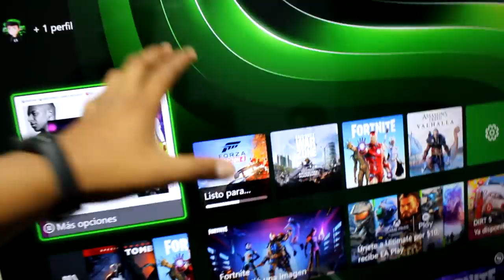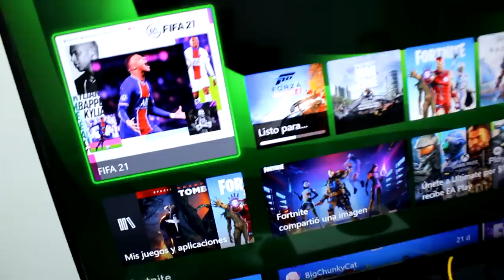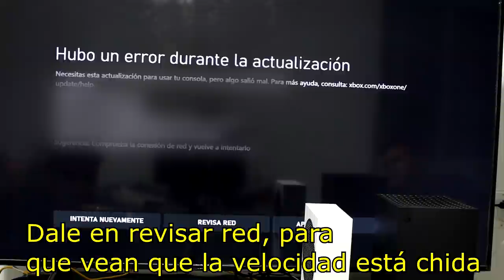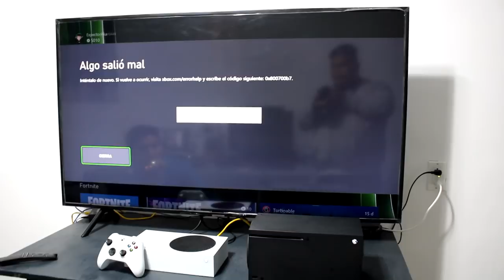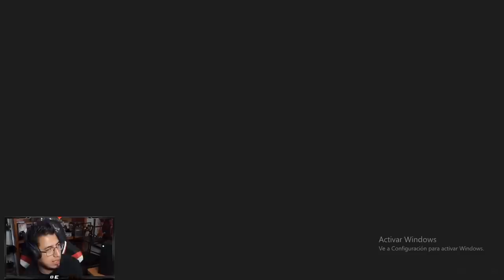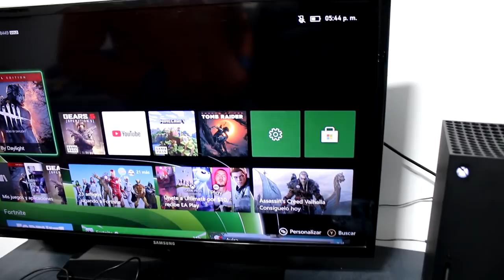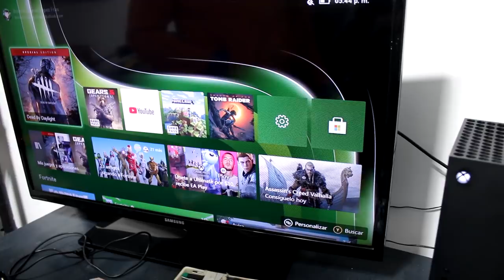ESTO ESTÁ DAÑANDO LAS CONSOLAS!! | MUCHO CUIDADO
Xbox live: ExpectorAka8449
Fornite: ExpectorAka